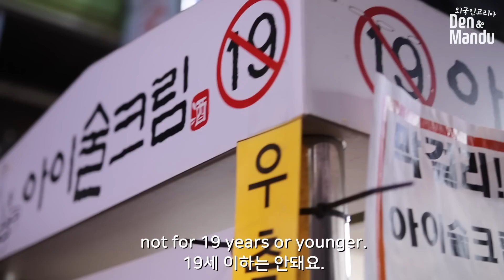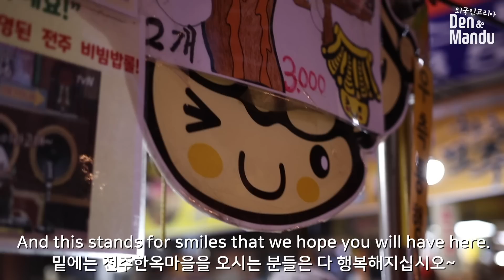전주 야시장 신세계다! 처음 본 길거리음식 외국인 반응 [6시 니고향: 전주편]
전주 남부시장 야시장에 다녀왔습니다. 야시장 규모도 엄청나고 신기하고 맛있는음식들도 많았어요! 여러분도 전주에 방문하시면 꼭 가보세요! (금, 토만 오픈하는걸로 알고있어요.)